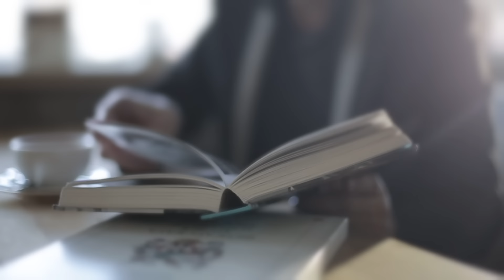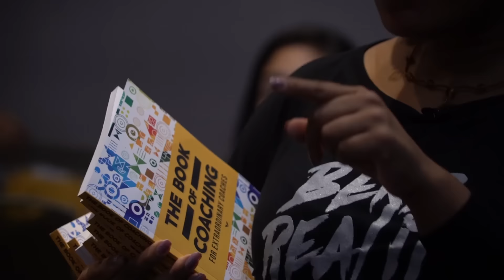Discover The Book of Coaching for Extraordinary Coaches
For the coach who wants to make a difference in the world and build an abundant life and business in the process.

We’re excited to announce “The Book of Coaching”, the book for coaches who want to be truly extraordinary, co-authored by Mindvalley co-founder Ajit Nawalkha and Dr. Neeta Bhushan.

If you’re ready to level-up your game as a coach, get your copy of The Book of Coaching